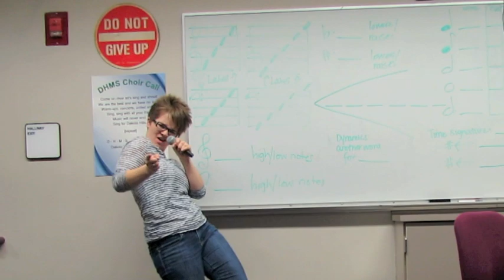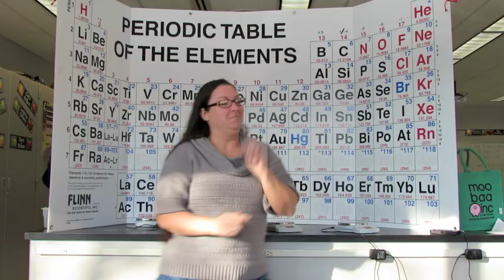HAPPY DHMS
The amazing staff at Dakota Hills rocking out! Pharrell William's "Happy"